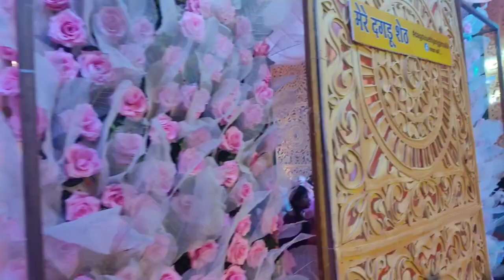janjgir naila aakhri din darshan bappa ke 🤩|| जांजगीर नैला आखरी दिन दर्शन बप्पा के 🤩❤🙏🏻